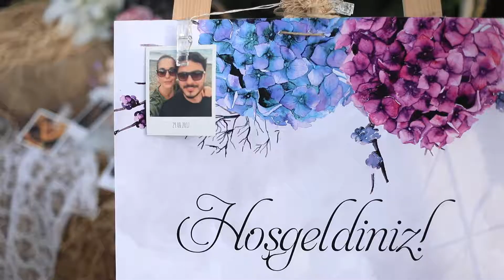Özlem & Aytaç nedime paketi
Düğün Hikayesi